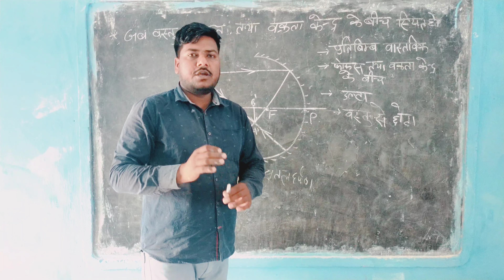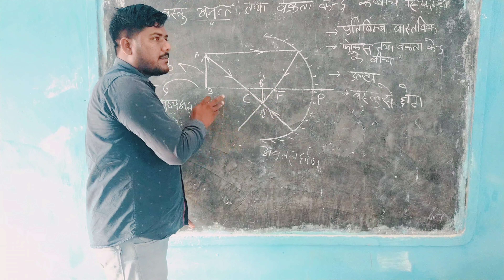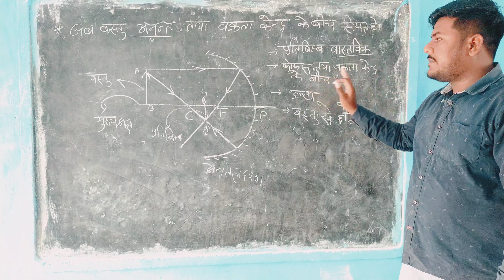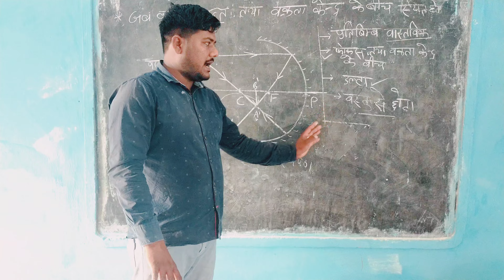Light Topic physics Nice trick ke sath Er Abhi sir